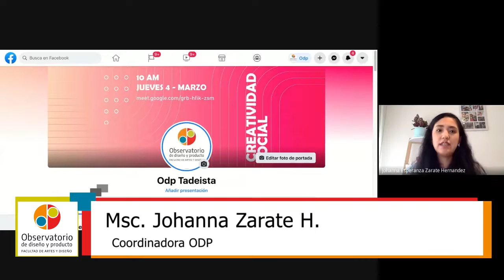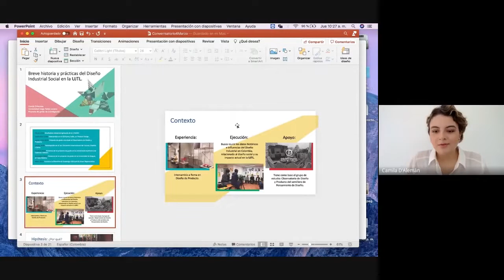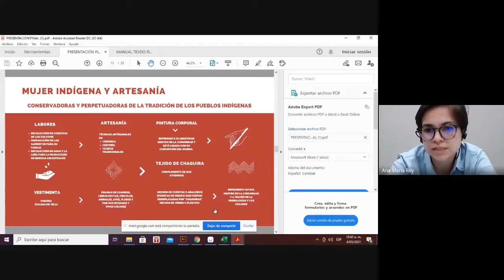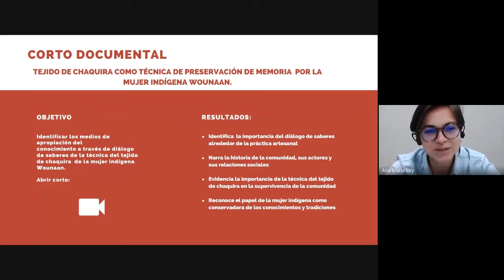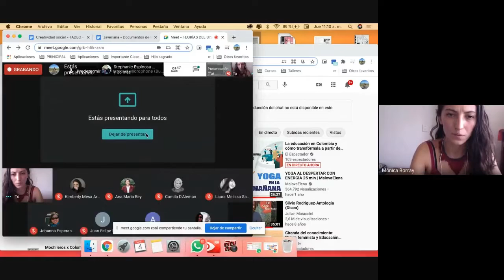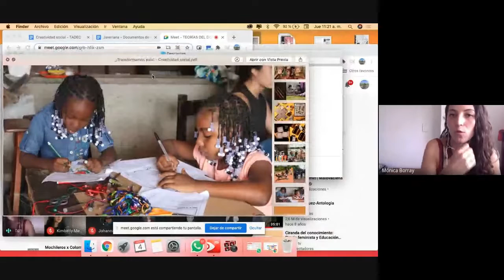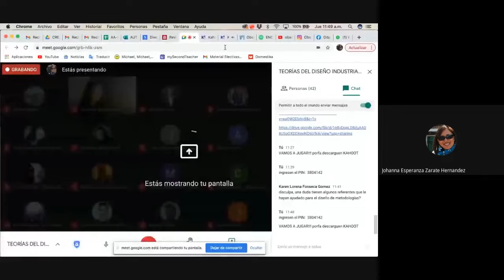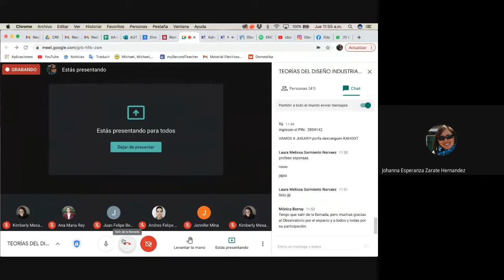Conversatorio Creatividad Social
Organizado por:
OBSERVATORIO DE DISEÑO Y PRODUCTO de la FACULTAD DE ARTES Y DISEÑO
Universidad de Bogotá Jorge Tadeo Lozano
2021
Invitadas:
D.I. Ma. Camila Dáleman
D.I Anama Maria Rey R.
D.I. Monica Borray

Con ellas charlamos sobre las posibilidades y visiones que puede tener el diseño aplicado a la formación profesional, la conservación de memorias ancestrales de nuestro país y al apoyo y desarrollo de comunidades en estad de vulnerabilidad.